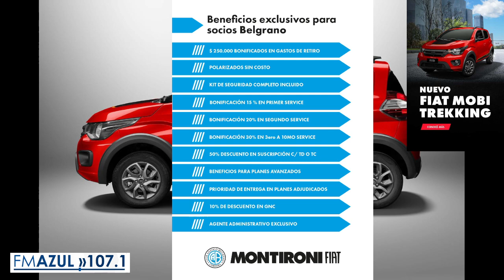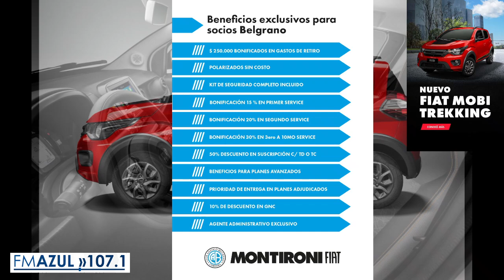Luna German Fiat Montironi 351-5423805 Asesor Comercial Fiat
Luna German Fiat Montironi
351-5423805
Asesor Comercial Fiat